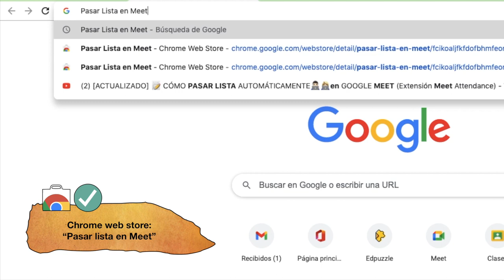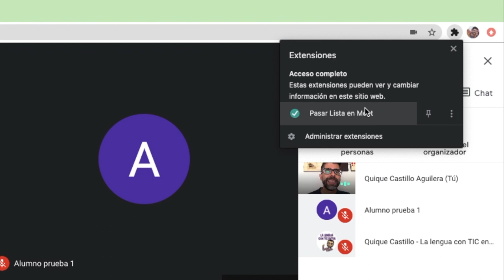🎥 Pasar lista en Google Meet automáticamente [noviembre 2020] 🎥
Este vídeo ha sido creado para los docentes de mi Centro educativo, en el marco de un itinerario de formación de actualización de la competencia digital. En él se recoge la explicación según la cual se puede pasar lista automáticamente en Google Meet con la extensión del Chrome Web Store "Pasar lista en Meet".